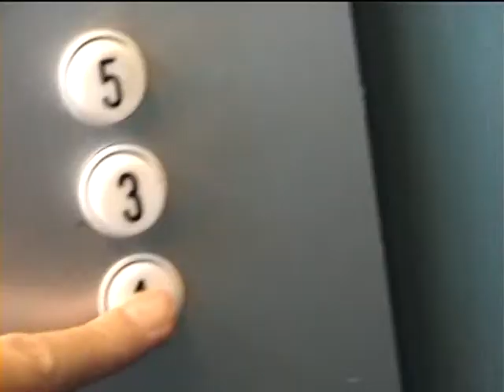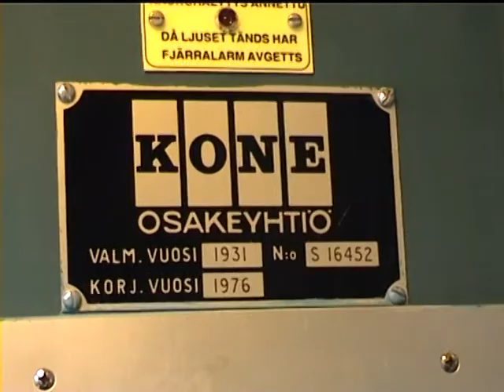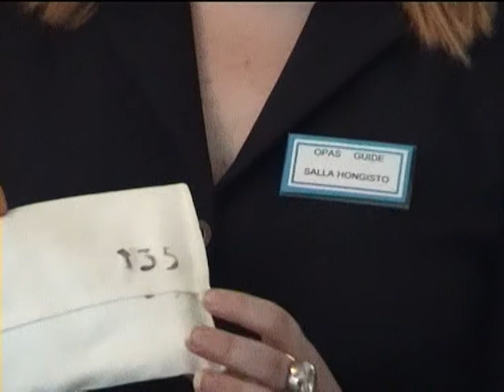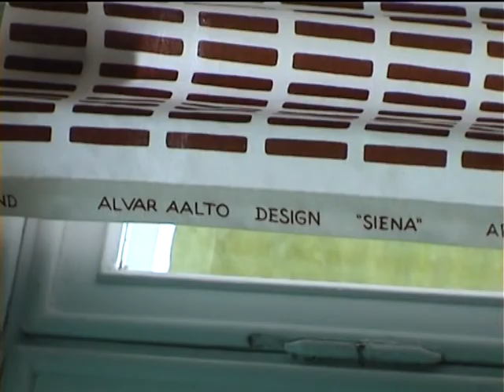Kesäinen kierros Paimion parantolassa kesäkuussa 2000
Vuonna 1976 kuolleen arkkitehti Alvar Aallon suunnittelema Paimion parantola on kansainvälisestikin merkittävä funktionalismin edustaja. Funktionalismin varsinainen läpimurto Suomessa tapahtui vuonna 1929, jolloin Alvar Aalto voitti Paimion parantolan suunnittelukilpailun. Rakennus rakennettiin vuosina 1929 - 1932.

Ainakin v. 2000 parantolaan järjestettiin  tutustumiskierroksia. Tämä video on kuvattu 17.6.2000, jolloin oppaana oli Salla Homgisto. Noin 12 minuutin video esitettiin Vakka-Suomen Puhelimen (Uusikaupunki) kaapeliverkossa elokuussa 2000. Videon on kuvannut Matti Jalava.